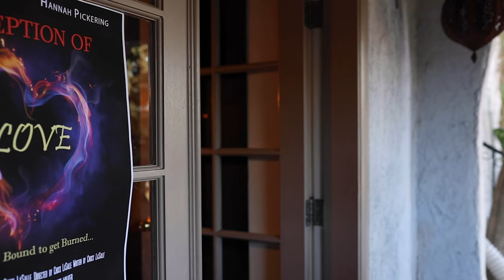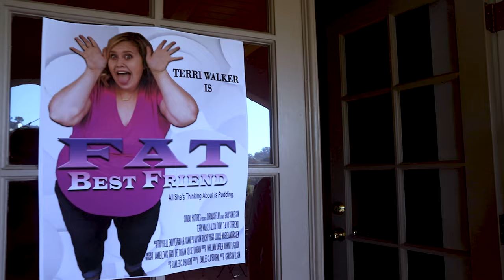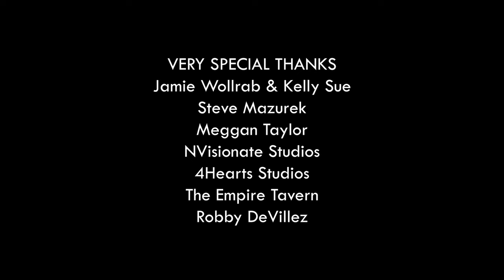My Big Fat Blonde Musical - Episode 8: "The Premiere"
Things start to turn around for Terri as she shoots her breakout role in "The Deception of Love." But seeing the finished film sends her into a spiral of self-doubt. Can her chorus of negative internalized voices come up with anything useful?

My Big Fat Musical is a body positive comedy that gives a big middle finger to Hollywood’s expectations of what a leading lady should look like and an inspiring story of how to handle body shaming and rejection. It originally premiered as a one-woman musical at the 2016 Hollywood Fringe Festival, and won several awards.

Written by Theresa Stroll & Rebecca McGlynn
Directed by Lisa K. Wyatt
Produced by Emily Mae Heller
Music Producer Tom Stroll

Starring: Theresa Stroll, Claire Buchignani, Daniel DeStefano, Marisa Davila, Brad Griffith, Sarah Martellaro, Allie Costa, Nic Hodges, Brandon Taylor, Ace Marrero, Ariel Brown, Casey Williams, Solomon Peck, Lisa K. Wyatt, and Sam Tank